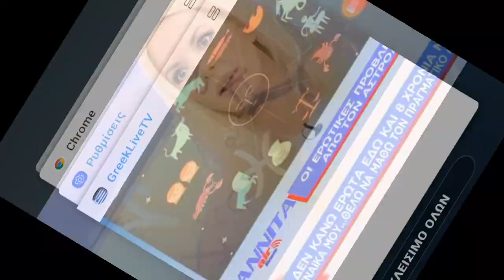8 χρονια δεν κανω ερωτα με την γυναικα μου anita airlines 3/2/2019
ο χρηστος (γνωστος σαν αμερικανος ) ενας συγχρονος οδυσσεας περιμενει 8 χρονια. την ιθακη του!